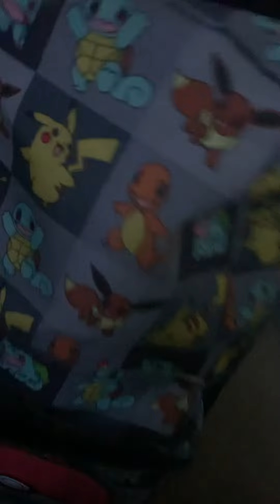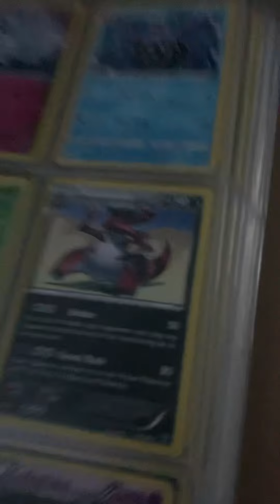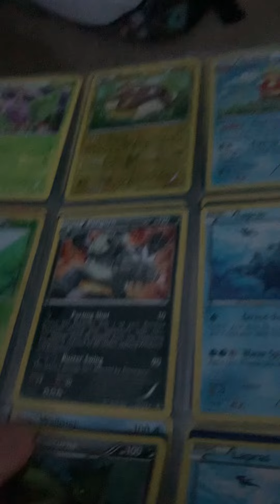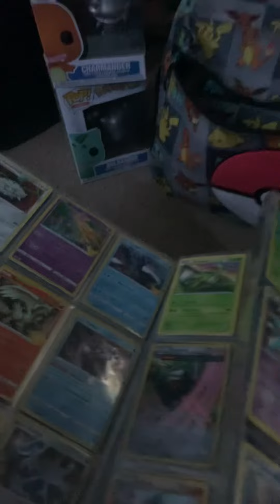Omg!!! Wow this is inside of this bag again